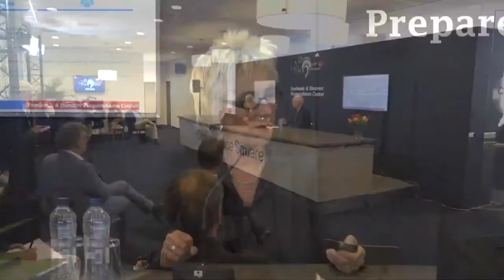Terugblik: Opening van het Pandemic & Disaster Preparedness Center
De opening van het Pandemic & Disaster Preparedness Center in het Erasmus MC.

Voorzitters Ernst Kuipers van het Erasmus MC, Ed Brinksma van de Erasmus Universiteit Rotterdam en Tim van der Hagen van de TU Delft openden het centrum in het bijzijn van de burgemeester van Rotterdam Ahmed Aboutaleb en de burgemeester van Delft Marja van Bijsterveldt. Hoofd afdeling Viroscience aan het Erasmus MC en initiatiefnemer van het PDPC Marion Koopmans gaf een rondleiding aan de NOS: ‘laten we de lessen die we nu leren meenemen om te zien: hoe voorkom je dit in de toekomst?’.

Beter voorbereid op pandemieën en rampen. Een initiatief van het Erasmus MC, de TU Delft en de EUR.